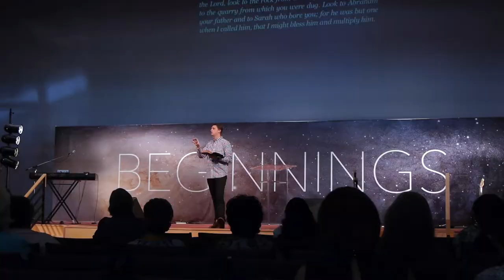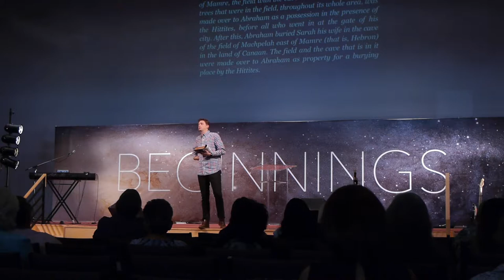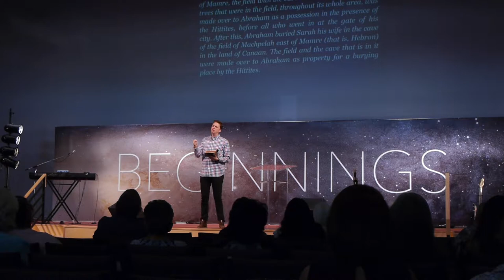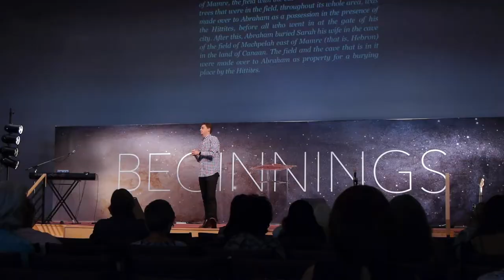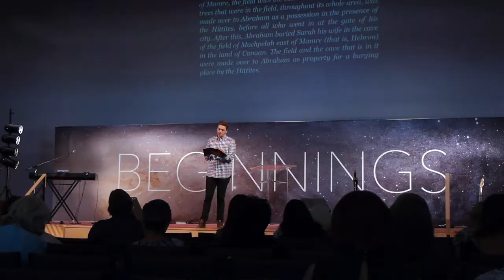Genesis Part 22 - Sarah Dies (Genesis 23)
Pastor Matt Bell
Destiny Church